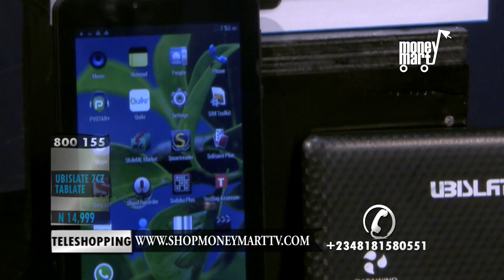MONEYMART TV- UBISLATE TABLET INFOMERCIAL 1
MONEYMART IS WEST AFRICA'S FIRST EVER TELESHOPPING /HOMESHOPPING CHANNEL